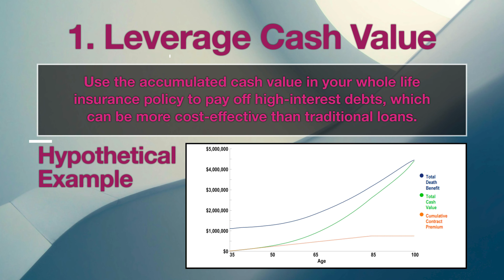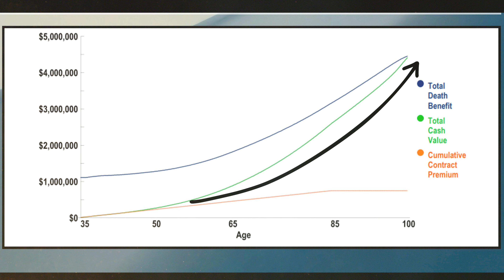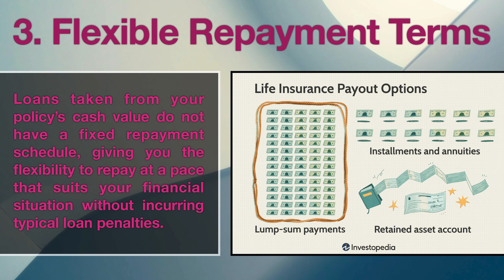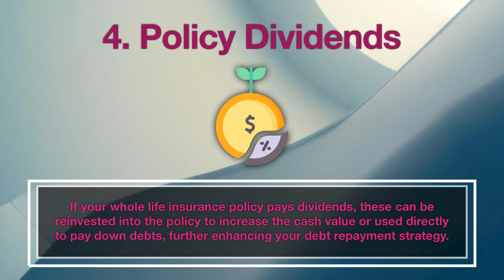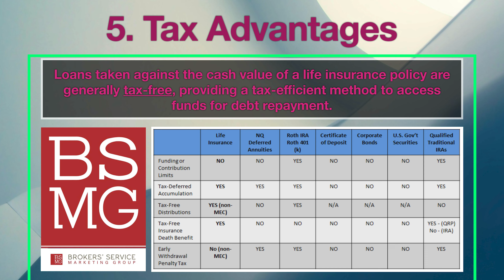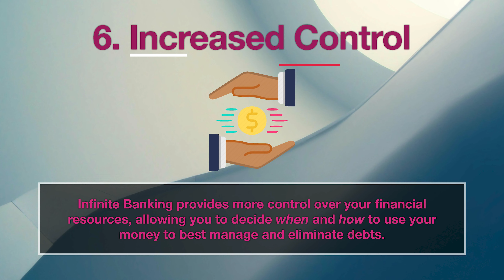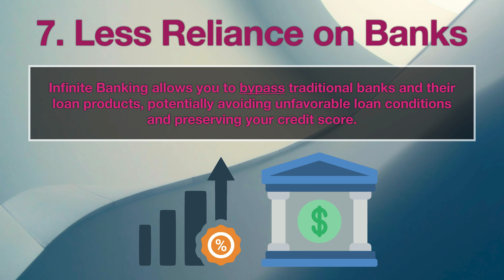Use Infinite Banking to Pay Off Debt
Alexa Criollo breaks down how to use the Infinite Banking Concept to effectively pay off debt, leveraging the cash value of whole life insurance. Discover actionable steps to manage your finances and accelerate your journey to becoming debt-free.

💵 INSTANT ACCESS TO FREE WEALTH MANAGEMENT SOFTWARE! 💵

💯TURN YOUR ASSETS INTO HIGH-YEILD ROI! 💯